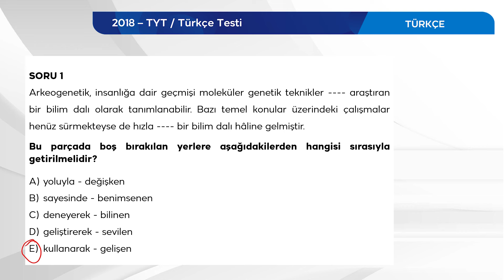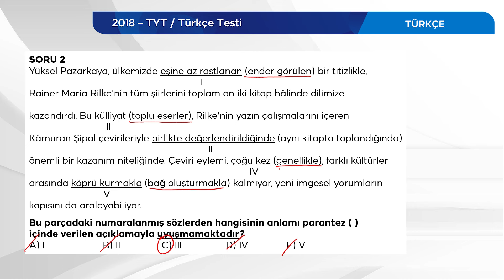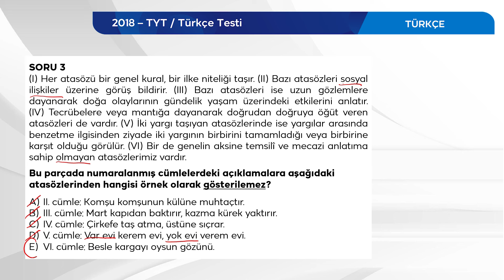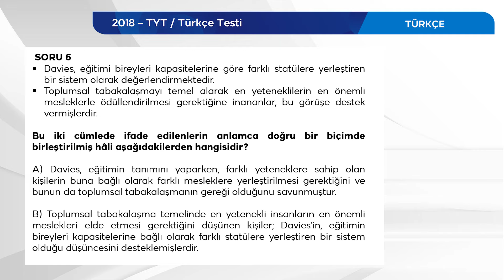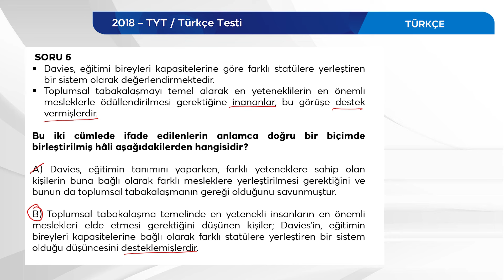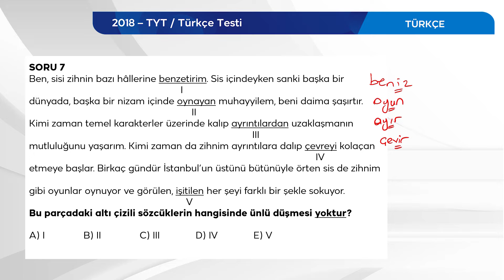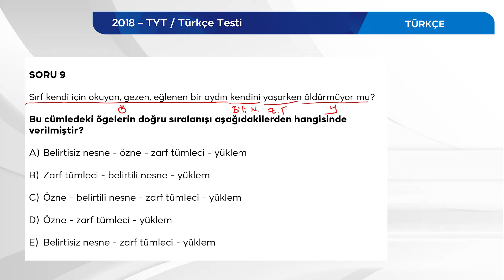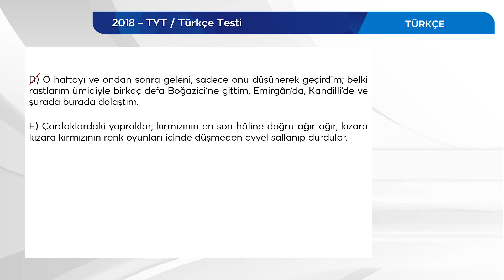2018 YKS Sınav Soru Çözümleri - Türkçe-1 TYT